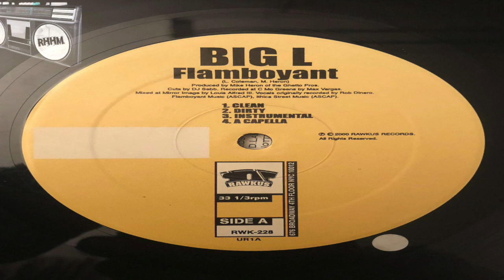BIG L - FLAMBOYANT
RAWKUS RECORDS 2000